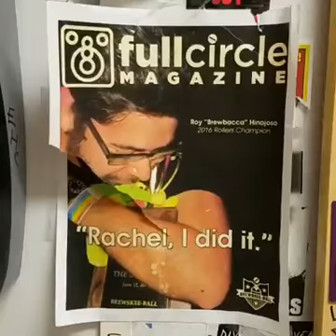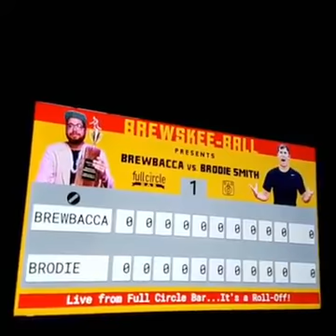Brewbacca vs. Brodie Smith (Pre-Match Interview)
It's a Roll-Off at Full Circle Bar Austin, featuring Ultimate Disc and Trick Shot Legend, Brodie Smith vs. National Skee-Ball Champion, Roy "Brewbacca" Hinojosa.

Brewbacca took some time and shared some thoughts with us in the FCB bathroom, before battling Brodie on the lanes to declare once and for all who rolls the best ball.